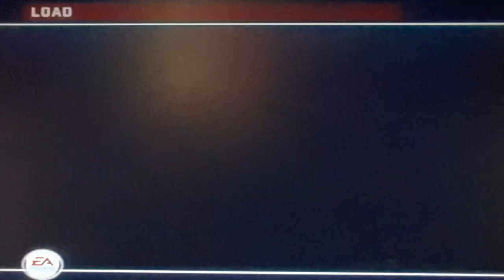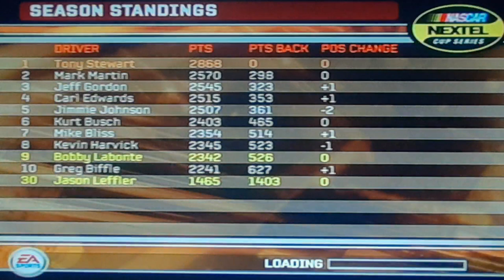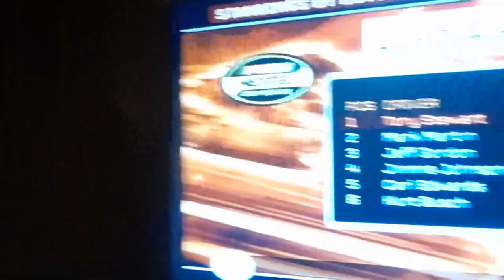CUP SERIES #19 MAGIC MAN AT THE MAGIC MILE NEW HAMPSHIRE MY BEST TRACK NEW 400🔥🔥🔥🔥🔥🔥🔥🏆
PUTTING ALL BUT SEVENTEEN CARS A LAP DOWN 👌"RESPECT"ONE-HUNDRED-PERCENT AI DIFFICULTY JUST MY BEST TRACK